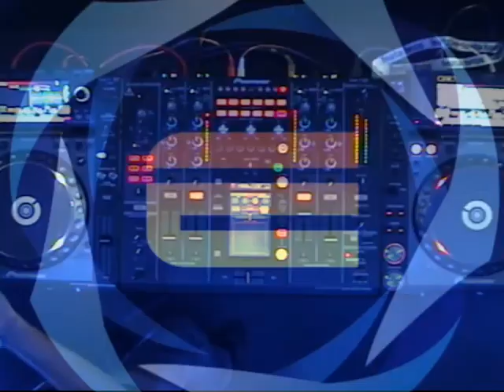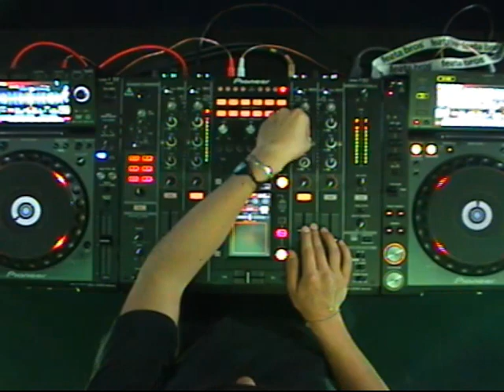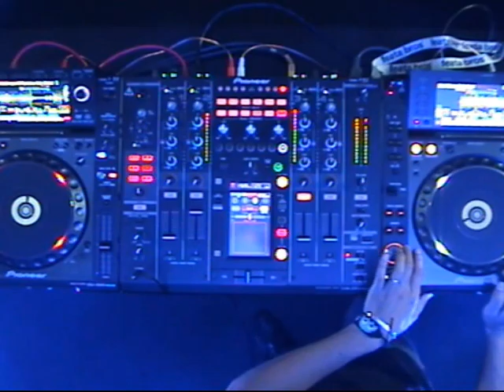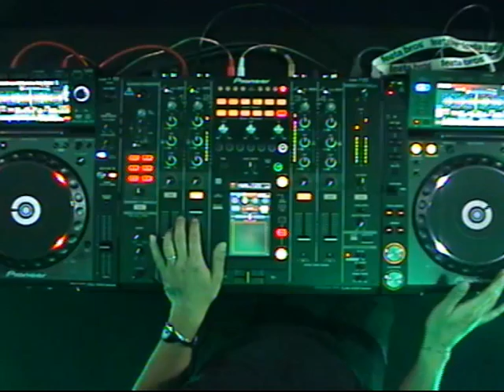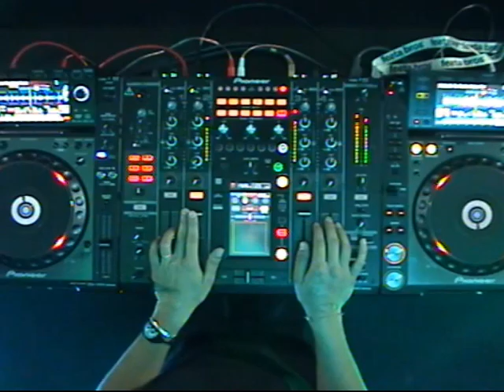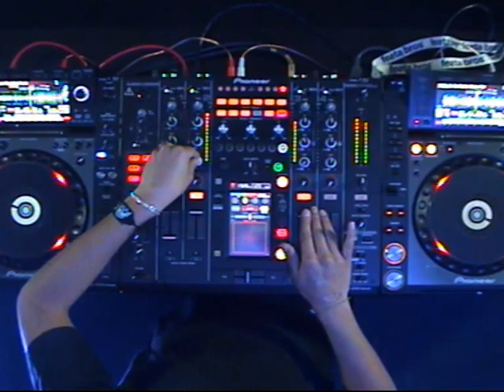FRANK PINEDA @ VOLTAJE ELECTRONICA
ESPECIAL GARDEN RAVE UNDERGROUND STAGE
EMISION JUEVES 3 DE SEP DEL 2015
ESTUDIOS VOLTAJE.FM
BOGOTA  -  COLOMBIA